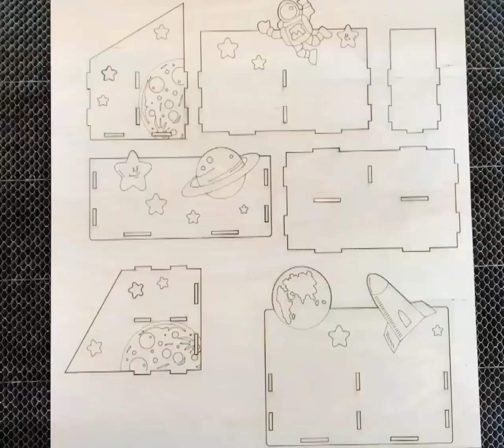Wooden Penholder Co2 Laser Cutting Machine-Dhanlaxmi Laser Technology Pvt. Ltd.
Dhanlaxmi Laser Technology Pvt. Ltd.
Dhanlaxmi Laser Technology - India’s No.1 Fastest Growing & Leading Laser Machine Company - Laser Marking Machine, Laser Cutting Machine, Laser Welding Machine, Jewellery Laser Soldering Machine, Co2 Laser Engraving & Cutting Machine Manufacturer.

Applications:

Wood
Acrylic
Paper and cardboard
MDF
Rubber
Leather

Address: 22-A, Gopal Industrial Estate, B/h. Harshad Chamber, Nr. Vallabh Nagar B.R.T.S, Odhav, Ahmedabad- 382415.
🌎Global Leading Manufacturer of Industrial Laser Machine 🌍 🤟Team🤟 🔍Innovation 🔍 💡Ideas 💡 💻Sales💻 💪
Teamwork 💪